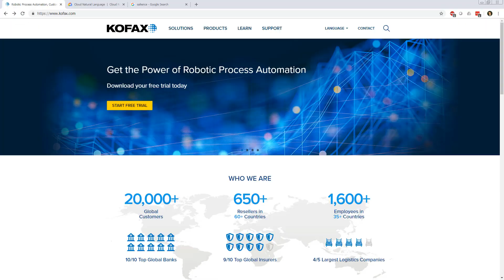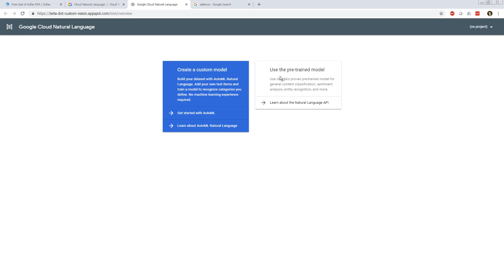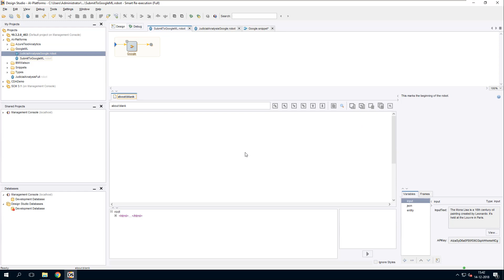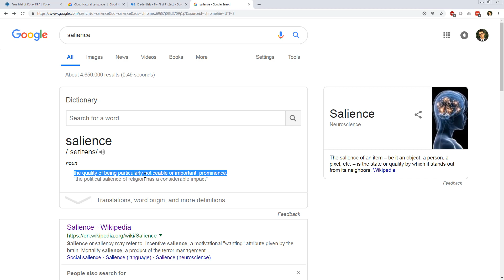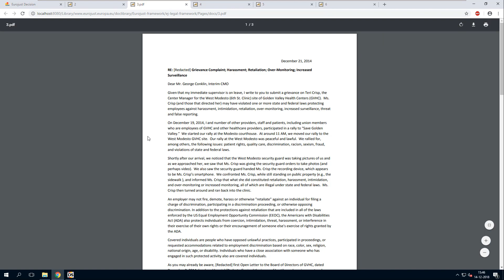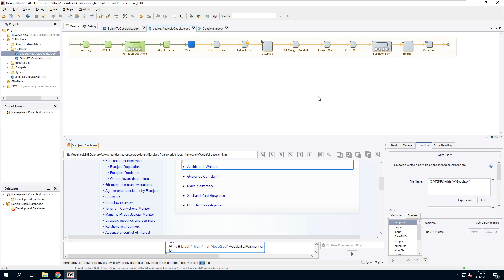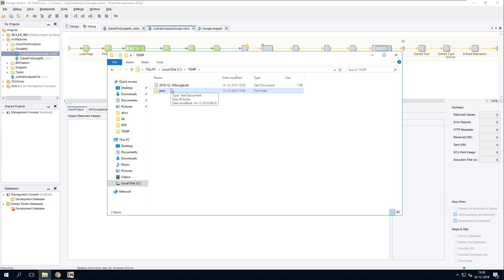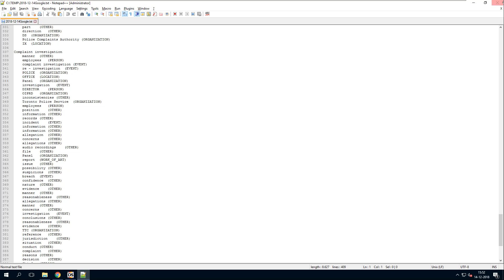[Kofax RPA Deep Dive Series] 02. Kofax RPA & Google Cloud Natural Language - HowTo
My second video on combining Kofax RPA with the Google Cloud Natural Language Platform. This one is more hands on. What you'll need: